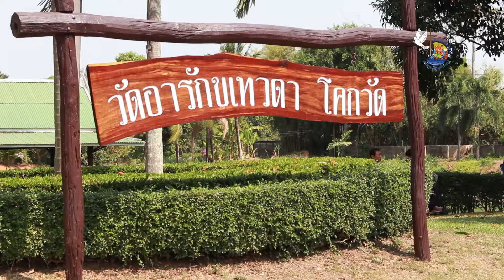ฉลองชุมชนแห่งความเชื่อ โคกวัดและปิดปีนักบวช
ฉลองชุมชนแห่งความเชื่อ วัดอารักขเทวดา โคกวัด
และปิดปีนักบวช เมื่อวันที่ 6 กุมภาพันธ์ 2559